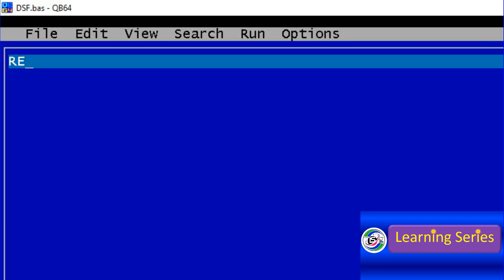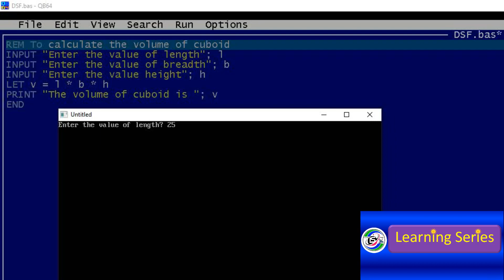qbasic program to calculate volume of cuboid qbasic qbasic_program Learning Series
Learning Series
You are heartily welcome to our you tube channel Learning series.This channel contains different tutorials and videos. This channel is about to learn different types of educational skills, technology, entertainment and technical knowledge of different subject matter.
Hope you are having enjoy with videos
Learning Series
learning series